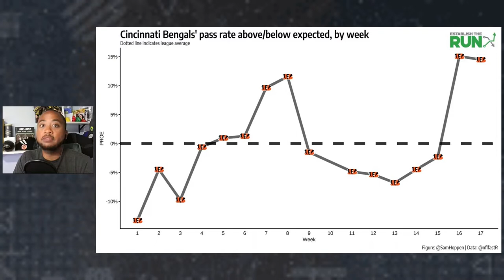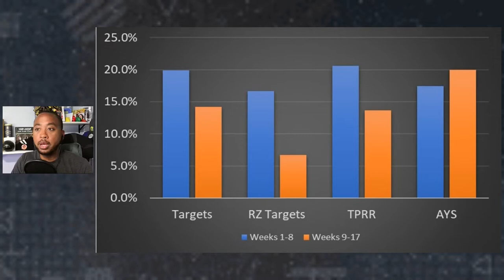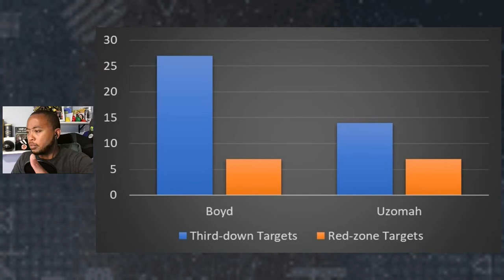The case for Tyler Boyd // Fantasy Football 2022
Chris Allen is here to discuss Tyler Boyd and why you might want to take a closer look at him in your fantasy football drafts this year. Listen to Chris's case for Tyler Boyd in 2022 fantasy football right here.

Come back every Friday morning for a breakdown from our own Chris Allen.